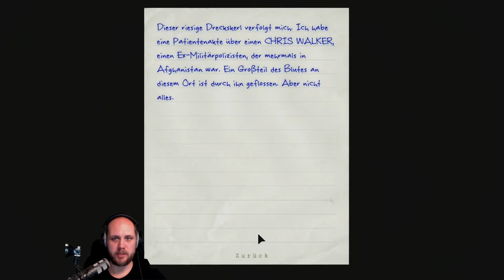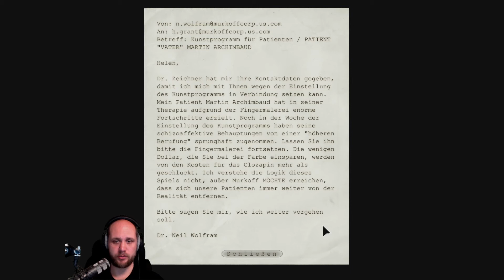Outlast [003] 📹 Zellenblöcke voller Verrückter (Deutsch)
Nach dem Stromausfall kümmern wir uns erst einmal um den Start der Generatoren und Licht in Mount Massive. Als Dank sitzen wir dann erstmal in einer Zelle mit vielen anderen Verrückten.

• Genre: Abenteuer | Indie
• Entwickler: Red Barrels
• Publisher: Red Barrels
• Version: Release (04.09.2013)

♦ Vorbeischauen & Mitmachen ♦

♦ Gameagle.DE ♦